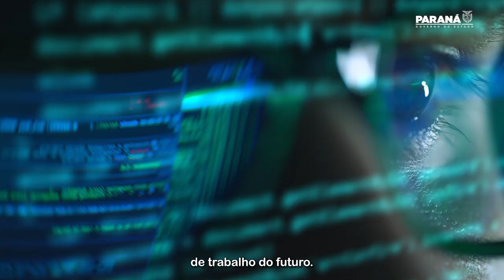Fábrica de Ideias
A Fábrica de Ideias será construída no coração da nossa capital. ❤️👨‍💻

O novo Centro de Inovação e Tecnologia está prestes a nascer, trazendo junto uma onda de transformação tecnológica para todo o Paraná. Diferentes espaços farão parte dele, como:
➡️ Retrofit: um ponto de encontro para empresas e startups de tecnologia, com escritórios, laboratórios de pesquisa, espaços de coworking e salas de reuniões
➡️ Fábrica de Ideias: um edifício corporativo moderno para empresas líderes em tecnologia, instituições de pesquisa e escritórios governamentais
➡️ Auditório para 250 pessoas
➡️ Área de gastronomia
➡️ Praça Boulevard do Alfred Agache
➡️ Museu da Comunicação e da Inovação
➡️ Museu de Arte Contemporânea do Paraná

Com o desenvolvimento do centro e o surgimento de novas empresas, podemos esperar avanços significativos no Paraná em tecnologia da informação, biotecnologia, inteligência artificial, energias renováveis e outras áreas.